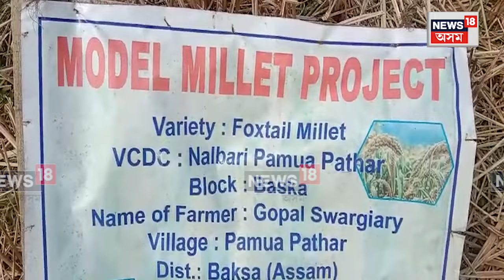Millet Cultivation in Mushalpur | বাক্সাৰ খেতি পথাৰত কৃষি বিপ্লৱৰ নতুন সংযোজন N18V